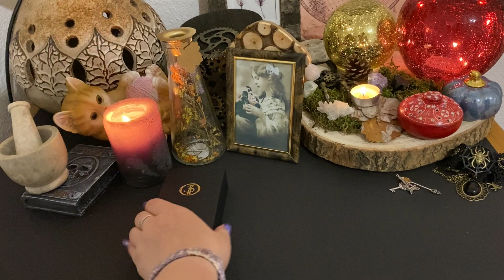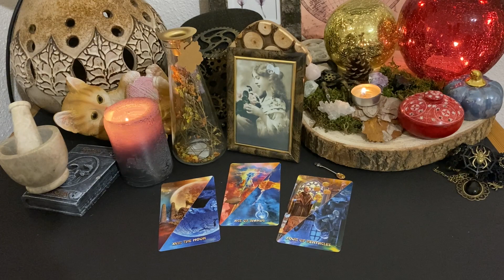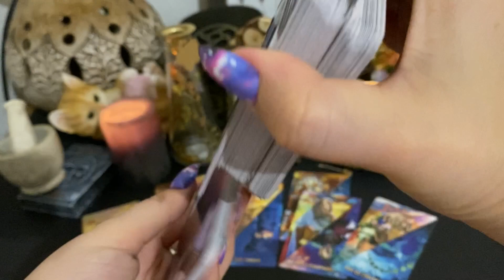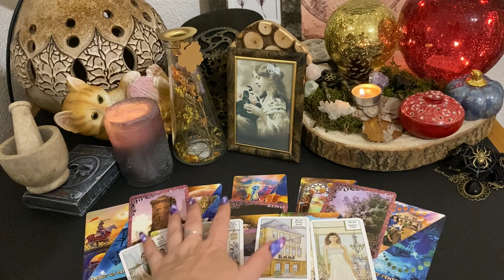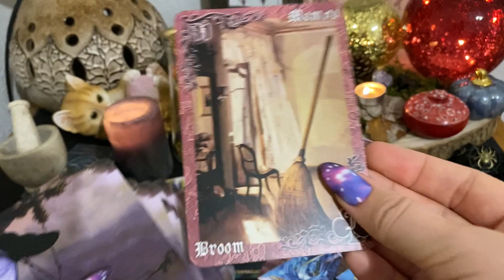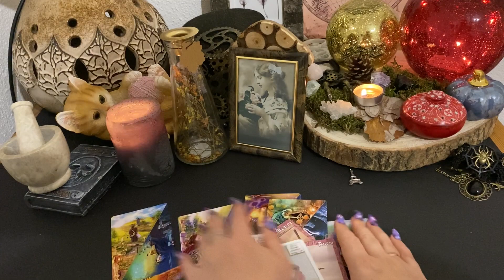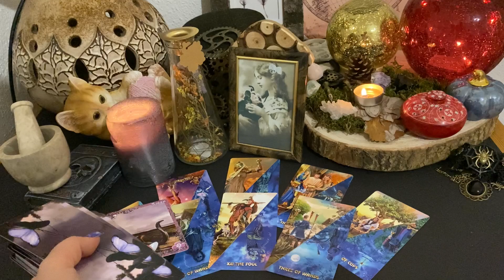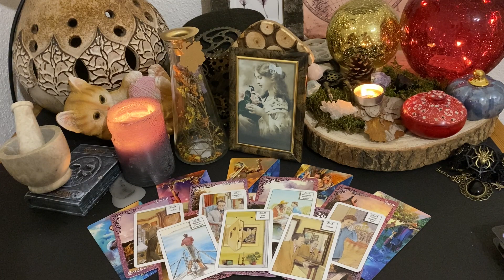Духи Рода приготували вам послання! О, Боже, скоро кипітимуть пристрасті!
⚡⚡⚡ The video is always RELEVANT at the moment when you watch it, even if it was recorded many years ago!
You found it on the Internet, which means that it is relevant for YOU right now!⚡⚡⚡

🌟Time codes
Introduction -  0:00
Position 1 -  8:30
Position 2 -  47:17
Position 3 -  1:15:45

Alvien Tarot School школа таро Альвиен